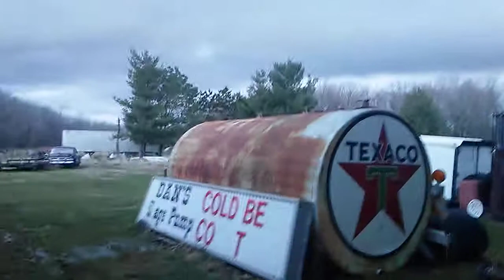Just Now Warning Tornado Our Place